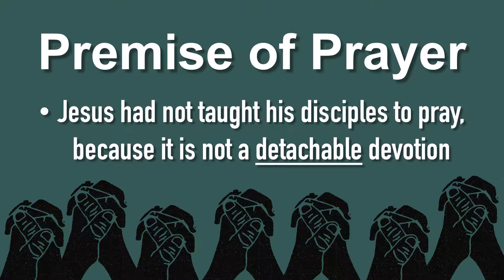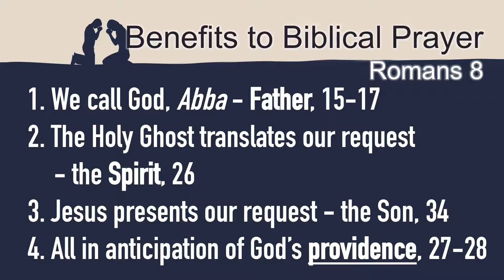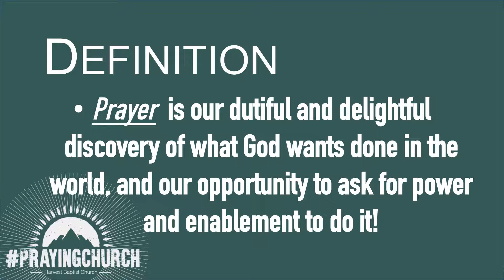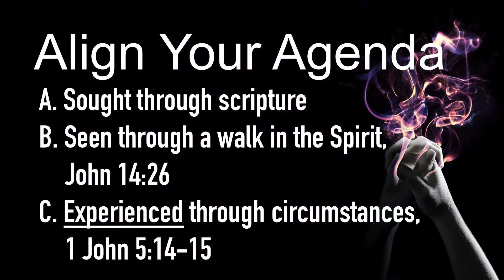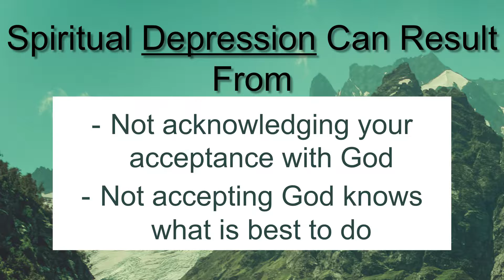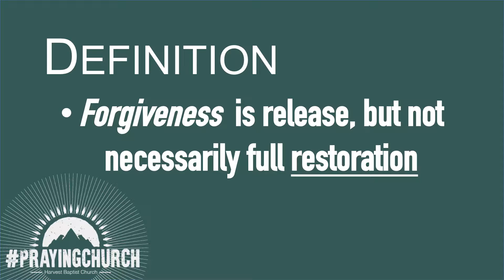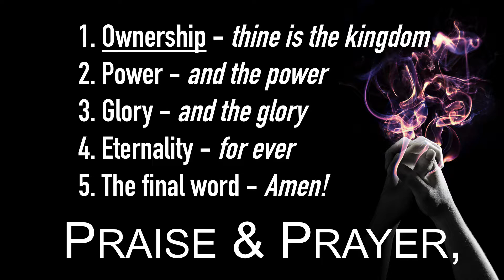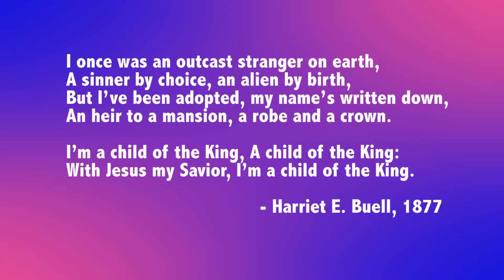How To Be A Praying Church: How Do Christians Pray? - Message Two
Sermon Title: How Do Christians Pray?
Sermon Text: Matthew 6:9-13
Speaker: Lead Pastor Alan Shelby